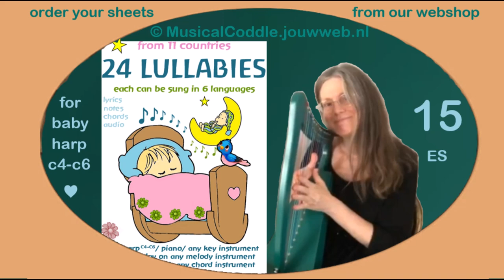order sheets: 24 LULLABIES 15 ES preview for 15-string harp © musicalcoddle jouwweb nl/webshop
15-string Harp c4-c6
Look for: playLITE, Walter.t, Lotmusic, Aklot.